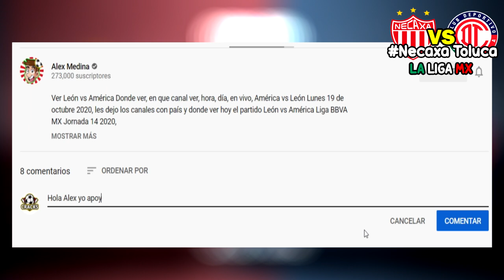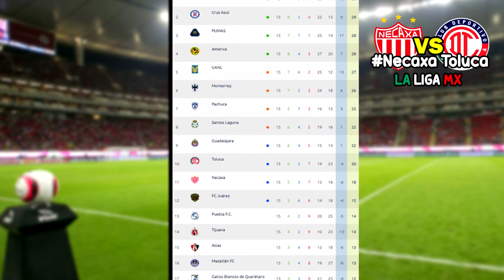🔴 En Vivo Necaxa vs Toluca 📺 Jornada 16 | ✅ Azteca 7 | 2020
Ver, Ver Necaxa vs Toluca Donde ver, en que canal ver, hora, día, en vivo, Toluca vs Necaxa Viernes 30 de octubre 2020, les dejo los canales con país y donde ver hoy el partido Necaxa vs Toluca Donde ver Liga BBVA MX Jornada 16 2020,

Jornada 16 Liga MX - Fechas - Horarios - Partidos de la Liga MX - Apertura 2020 - Jornada 16 - Atlético San Luis vs Mazatlán FC - Necaxa vs Toluca - Tijuana vs Pachuca - Bravos de Juárez vs Querétaro - Atlas vs Puebla - Pumas vs Chivas - Monterrey vs Cruz Azul - América vs Tigres - León vs Santos Laguna - Liga MX GUARDIANES 2020